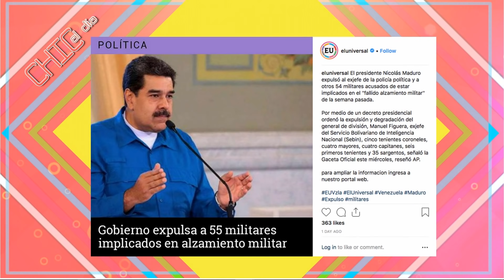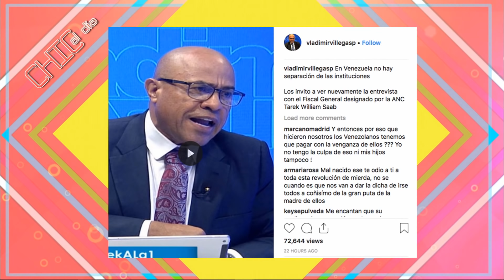Dictador Nicolás Maduro expulsa a 55 militares por traición - Chic al Día EVTV - 05/09/19 Seg 1